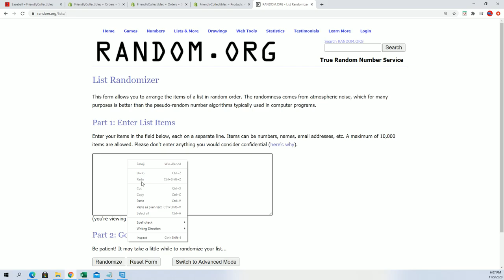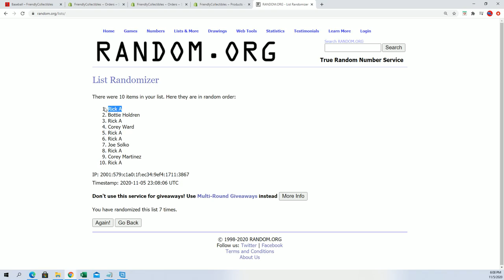2020 Panini National Treasures Baseball FILLER A ID 20NTBASEBALL202